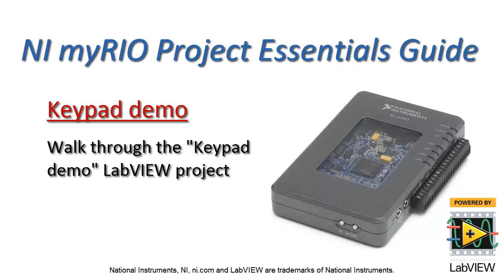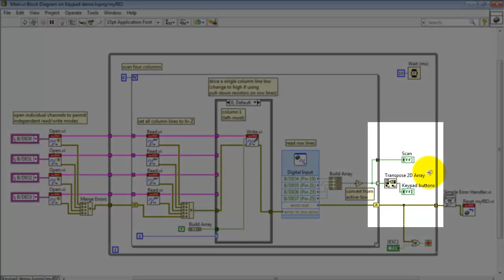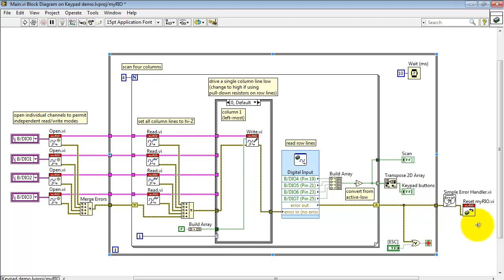NI myRIO: "Keypad demo" LabVIEW project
Walk through the "Keypad demo" LabVIEW project to learn how scan the Digilent PmodKYPD 4x4 keypad switch matrix to detect single and multiple key presses.